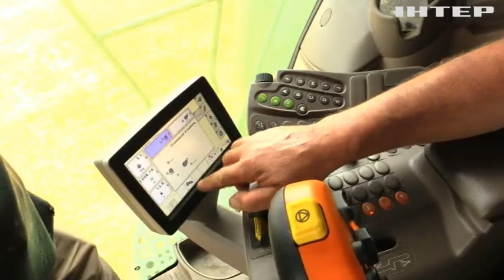Битва за врожай! Українські аграрії протистоять окупанту, який навмисне нищить засіяні поля.